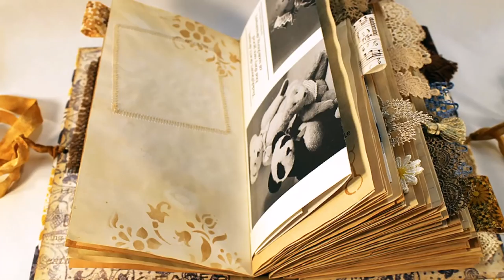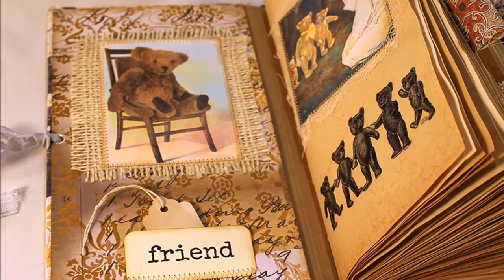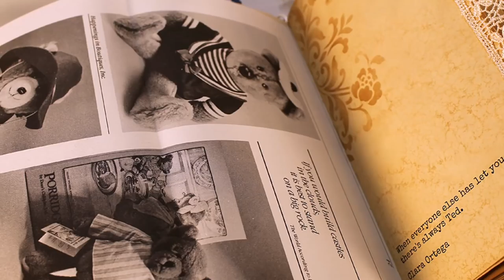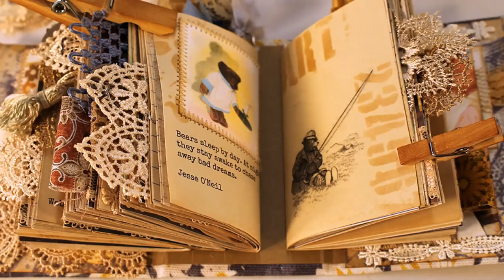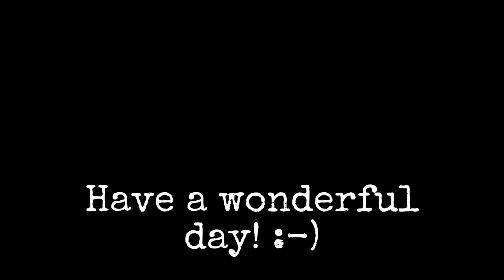The Teddy Bear Junk Journals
Bears are just about the only toy that can lose just about everything and still maintain their dignity and worth. (Samantha Armstrong)

These journals and digital images can be found